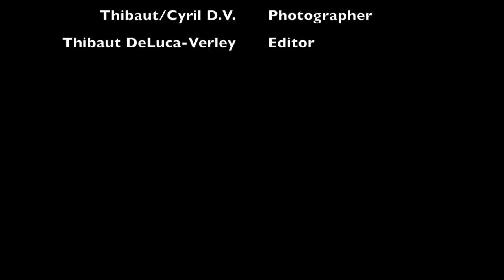My Last Tabor Boy Summer 2015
The SSV Tabor Boy is a 92' gaff rigged schooner out of Marion Mass sailed by Tabor students. I'm the Executive Officer, who’s jobs is to lead the crew of 22 students on and off the vessel. At any given moment there is only one licensed sailor on board and that is the Captain. The executive officers job while on board is to communicate what the captain wants to do to the students to make the ship the best it can be.